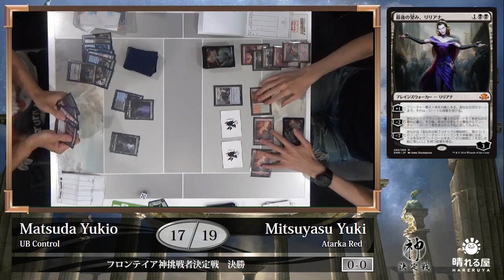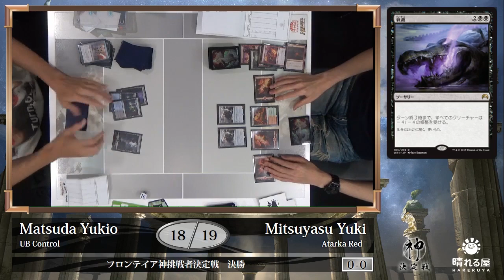【MTG】第9期フロンティア神挑戦者決定戦 決勝 松田 幸雄 vs 光安 祐樹【晴れる屋】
暑い日差しに勝るとも劣らぬフロンティアプレイヤーたちの熱戦が繰り広げられる！
多数の強豪が集う中、第9期フロンティア神挑戦者の座を勝ち取り、現神・松本 友樹へ挑むのは誰になるのか！？

解説
・松本 友樹
・伊藤 航

■第9期フロンティア神挑戦者カバレージ